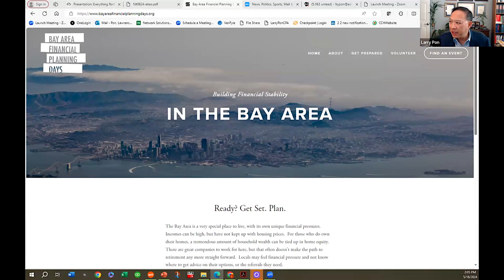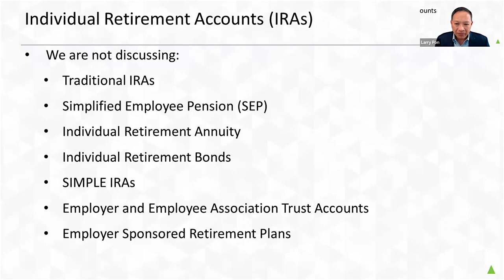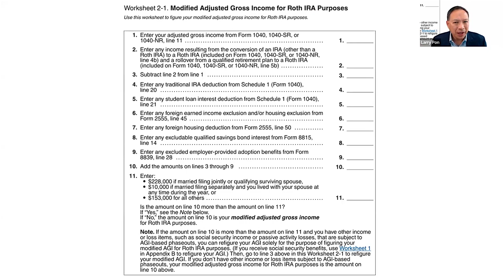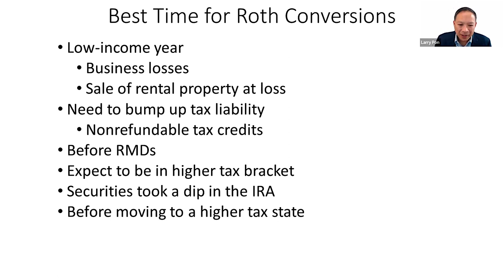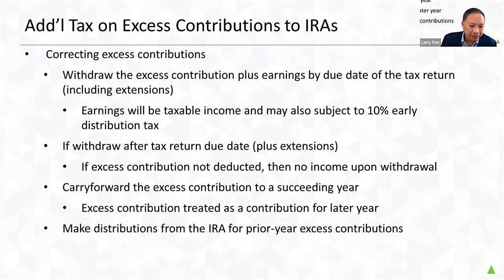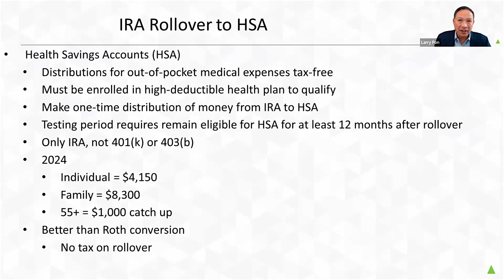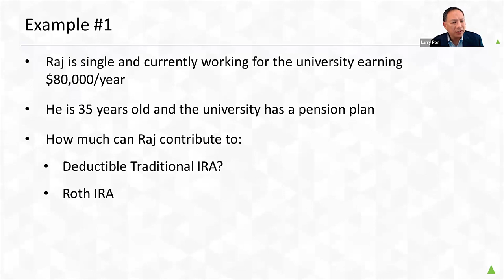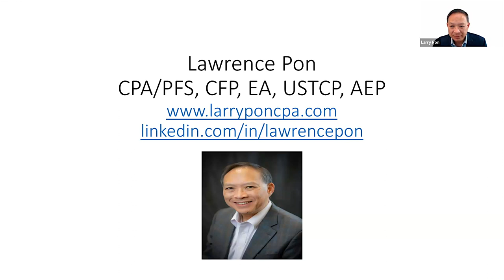Everything Roth IRAs.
Roth IRAs are a very effective retirement planning tool.